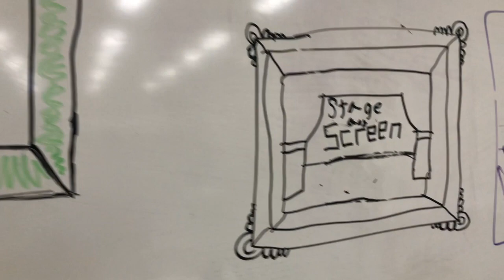Drawing & Sculpting & Painting - Summer Camp 2020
SAS Summer Camp is open and the energy and creativity vibes are at an all-time high in the youth studios! Whether your child has attended many classes and camps at SAS or you have never been here, we invite you to sign up for a summer session.
Our staff has worked diligently to implement protocols as recommended by the ADHS and CDC, and we are eager to serve our students with their health and safety as our first priority.
With these enhanced protocols in place, we plan for Scottsdale Artists' School Fine Art Summer Camps to be a fun experience for everyone. Students have the opportunity to have their own mini art “studio” with specialized supplies, lighting and easels where they can create, experience and explore many 2D & 3D projects our professional teaching artists have organized.
We look forward to seeing you this summer!